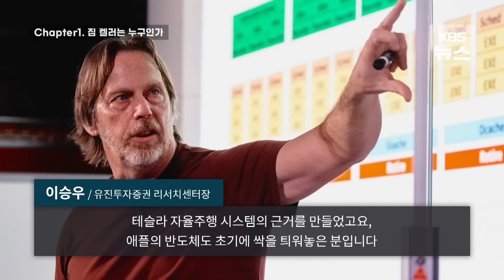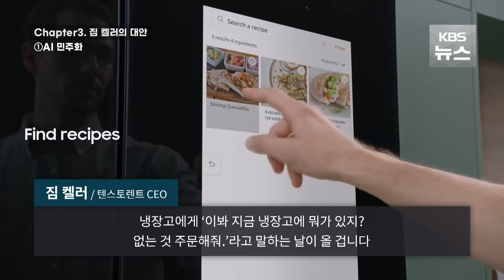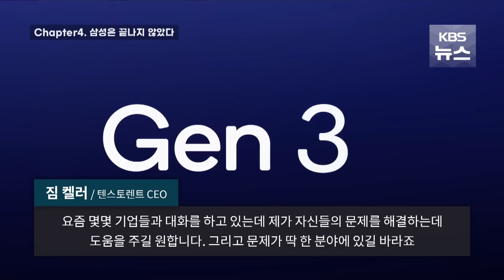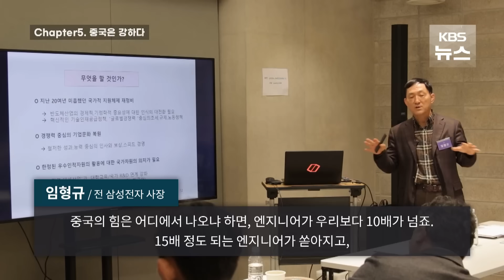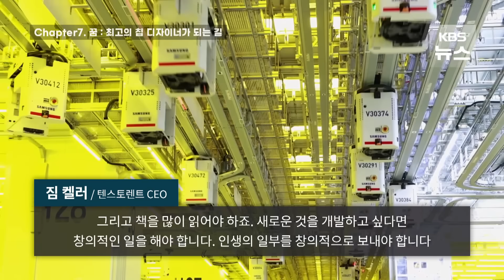짐켈러 “엔비디아 시대는 결국 끝난다, 다음은…” / KBS 2024.03.29.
0:00 Chapter1. 짐 켈러는 누구인가
01:28 Chapter2. 엔비디아 시대 종말은 필연
03:15 Chapter3. 짐켈러의 대안 ①AI 민주화
04:08 Chapter3. 짐켈러의 대안 ②모든 길은 RISC-V로
05:19 Chapter4. 삼성은 끝나지 않았다
07:03 Chapter5. 중국은 강하다
07:43 Chapter6. 물리적 한계는 극복 가능하다
09:18 Chapter7. 꿈 : 최고의 칩 디자이너가 되는 길

칩 설계의 전설 '짐 켈러'를 KBS가 만났습니다. 누군가는 마이더스의 손이라고 하고, 누군가는 유일무이한 인물이라고 합니다.

그도 그럴 것이, 그는 애플과 AMD, 테슬라 등에서 반도체를 설계했습니다. 그냥 참여한 것이 아니고 이 회사들의 핵심 칩 설계를 시작하고 지휘했습니다. 그리고 이 기업들은 짐 켈러와 함께 설계한 칩의 힘으로 세계 IT 산업의  중심에 우뚝 섭니다.

■ 칩 발전에 한계는 없다

그래서 그의 어께 위에서 반도체 산업을 바라보는 일은 '한계 없는 세상'을 마주하는 일입니다. 많은 사람들이 '물리적 한계' 때문에 칩 발전 속도가 느려진다고, 그래서 곧 반도체의 발전 자체가 벽에 부딪힐 것이라고 하지만 그는 그런 방식으로 세상을 보지 않습니다.

그는 물리 법칙의 한계는 분명하지만, 지금과는 전혀 다른 패러다임이 나타나 그 한계를 극복하게 되리라고 말합니다.

■ 엔비디아 시대는 결국 끝난다

동시에 지금 세계를 매혹하는 '엔비디아'의 시대가 언젠가 끝날 것이라고 전망합니다. 그 한계를 뚜렷하게 인식하고 있기 때문이죠. 이를테면 켈러는 아래와 같은 세계관을 가지고 있습니다.

"엔비디아의 GPU가 지금은 AI 시장을 주도하는 칩이긴 하지만, GPU는 근본적으론 게임을 위해 태어난 칩입니다. 좋긴 하지만, 그래서 한계도 뚜렷합니다. 더 나은 아키텍처를 가진 더 나은 칩을 원하는 많은 기업을 위해서 새로운 시도를 해야합니다."

■ 삼성은 아직 끝나지 않았다

그런데 흥미롭게도 삼성에 대해선 긍정적입니다. 지금 위기에 있을지는 모르겠으나 훌륭한 기업이라고 했습니다.  근거도 명확합니다. 같이 일해봤고, 지금도 하고 있는데 가능성이 높단 것이죠. TSMC와도 일하고 있고, 애플, 테슬라, AMD에서도 일한 경험이 있는 반도체 설계 최고 전문가의 말이니 가볍게 여길 일은 아닙니다.

이번 10분 길이의 이 영상에서 그런 그의 세계와 생각을 엿볼 수 있습니다. 우선 다른 세상을 상상할 수 있는 능력이 중요합니다. 그리고 수학과 물리와 같은 기초가 중요합니다. 인생의 일정 부분을 책을 보고 영화를 보고, 창의적인 뭔가를 하는데 써야한다고도 말합니다. 최고의 칩 디자이너의 언어는 어떤 면에선 철학자의 언어를 닮았습니다.

한 시대를 풍미한, 그리고 여전히 꿈꾸고 있는 이 칩 디자인 업계 전설의 이야기를 그의 목소리로 직접 들어보시죠. 그리고 그의 이야기가 흥미롭다면, 그와 함께 반도체 산업을 조망하고, 우리 반도체 산업의 미래를 고민한 '삼성, 잃어버린 10년'도 함께 하시죠.

▣ 제보 하기
◇ 카카오톡 : 'KBS제보' 검색